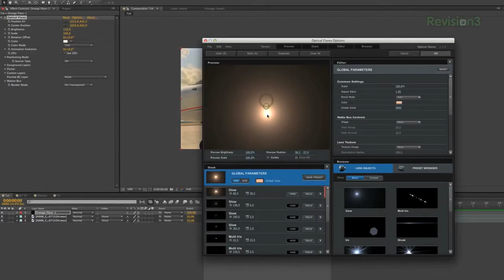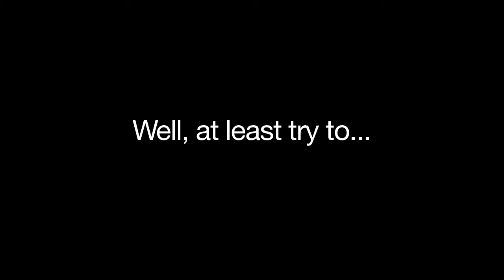Film Riot 5th Anniversary Montage: By Jon Avila aka ImShinobi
This is my version of the Film Riot Montage.
I made 3 short separate montages in this one video, including my own short music beat version of Pogo/Mike Relm beats. Well, at least tried to...
Anyway, I hope you enjoy this Film Riot Montage.

Happy 5th Anniversary Film Riot! X)

By Jon Avila
From Adelaide, SA, Australia